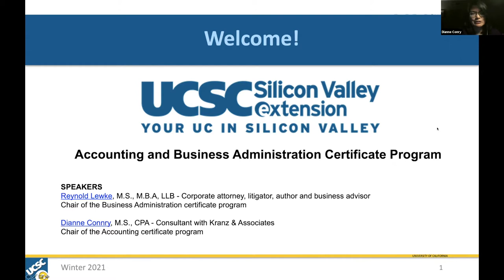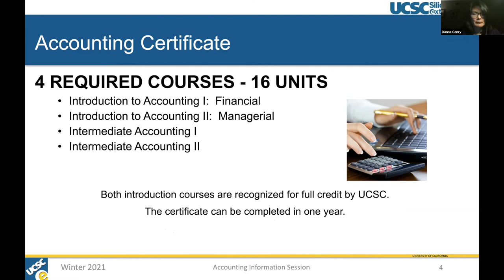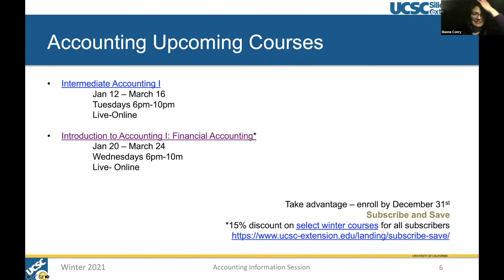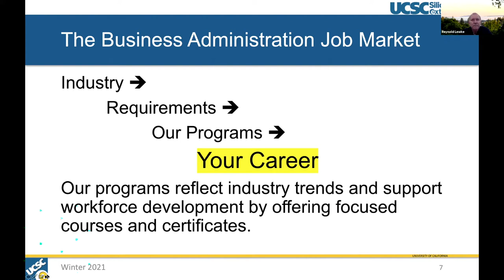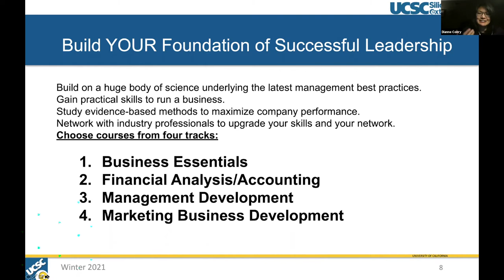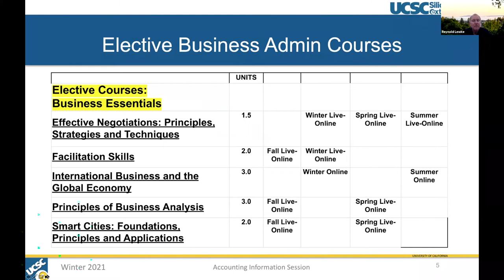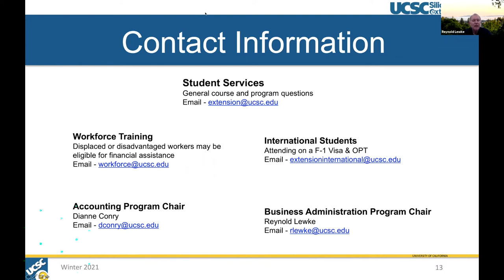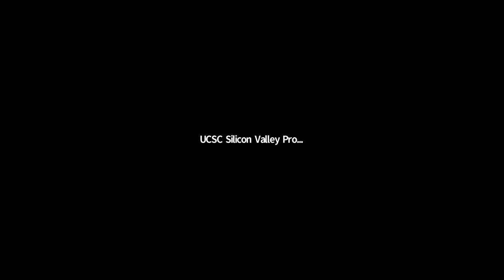Foundations of Business and Accounting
An introductory live webinar highlighting two of our most popular UCSC Silicon Valley Extension certificate programs—Accounting and Business Administration. Program chairs will provide overviews and discuss job market trends in each industry. Please bring questions.

AGENDA

The Accounting Certificate Program

Understand the bottom line of your organization.
A four-course accounting certificate program training you to analyze transactions, prepare financials, and explore complex issues. Collaborate with management and communicate financial needs of an organization. This is a great foundation for someone interested in pursuing a career as a Certified Public Accountant (CPA®) or Certified Management Accountant (CMA®).

The Business Administration Certificate Program

Build the foundation of successful leadership. Our program builds on the huge body of science underlying the latest best practices for management. You will gain practical skills to handle the day-to-day aspects of running a business and study evidence-based methods to maximize company performance. Network with industry professionals who teach facilitation, negotiation, coaching, and how to help employees carry out a unified vision.

Q&A

SPEAKERS

REYNOLD LEWKE, M.S., M.B.A, LLB
Corporate attorney, litigator, author and business advisor
Chair of the Business Administration certificate program

DIANNE CONRY, M.S., CPA
Consultant with Kranz & Associates
Chair of the Accounting certificate program

No experience necessary. This session is designed for anyone interested in learning about a possible career in the fields of accounting or business administration.